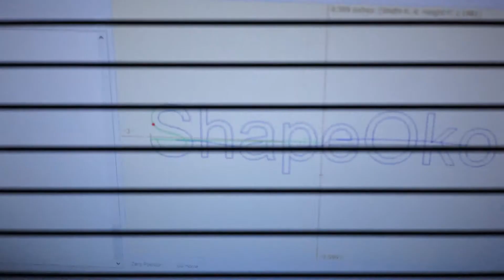CNC Miller Electronics working - GRBL shield on Aurdino UNO